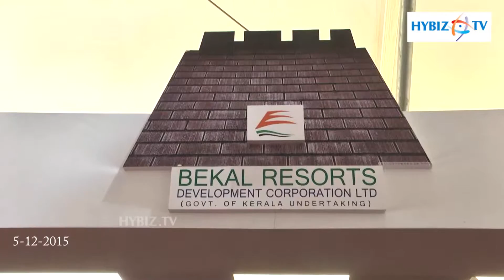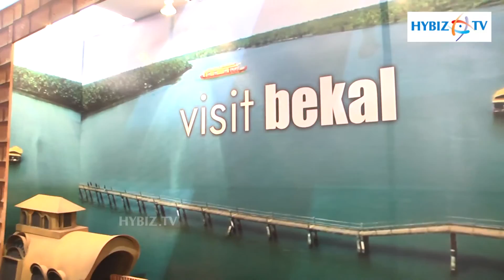Bekal Resorts India International Travel Mart Hyderabad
Bekal Resorts India International Travel Mart Hyderabad-hybiz.tv